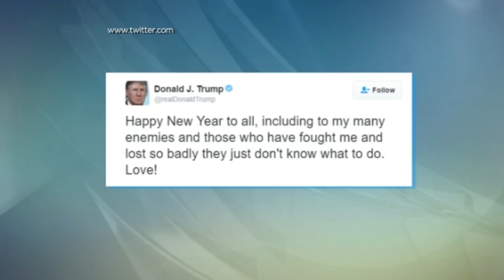Mark Hamill se burla de Trump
Mark Hamill, el actor que presta su voz al Guasón, grabó un audio con un mensaje de año nuevo que Trump envió en su cuenta de Twitter.